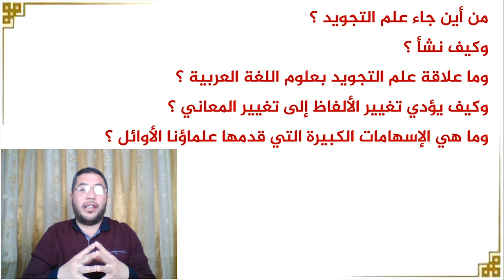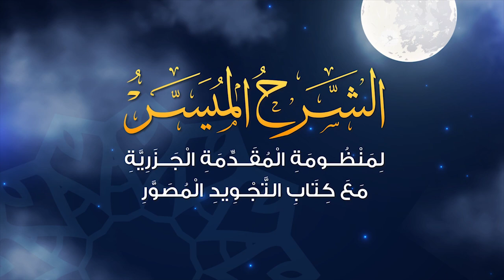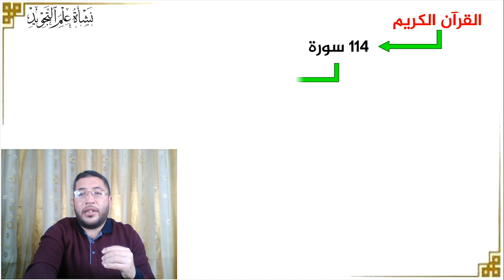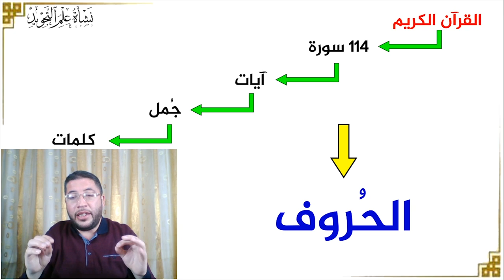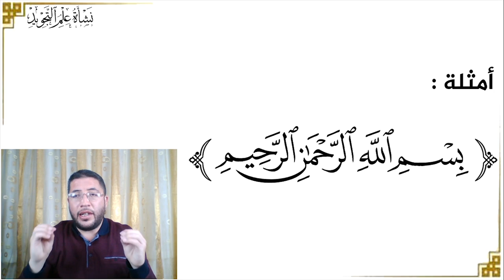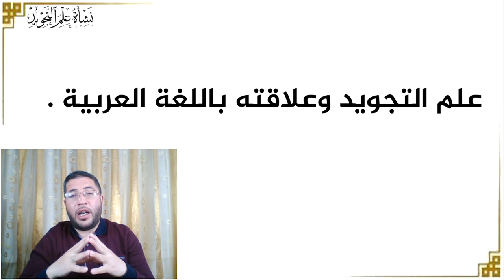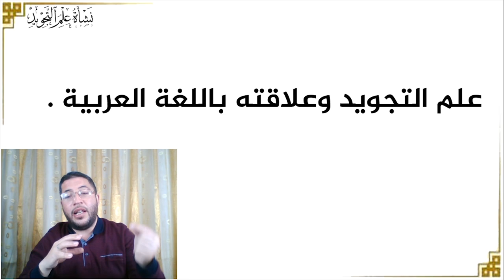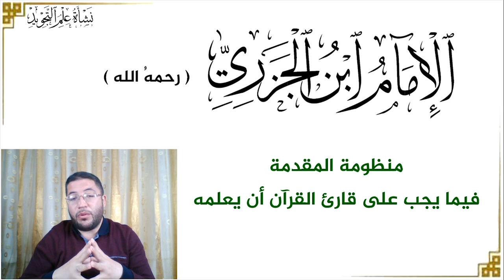نشأة علم التجويد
كيف نشأ علم التجويد؟
وكيف تطور مع مرور الوقت؟
وكيف بدأ الاهتمام بحروف القرآن الكريم من حيث مخارجها وصفاتها؟
 وكيف بدأ التأليف في علم التجويد؟

00:00 مقدمة
00:38 تعريف ببرنامج الشرح الميسر
01:43 المصادر التي اعتمدنا عليها في إعداد البرنامج
02:55 نشأة علم التجويد
05:51 قصة سيدنا علي مع أبي الأسود الدؤلي
07:51 اهتمام العلماء بحروف القرآن الكريم
09:11 العلاقة بين الألفاظ والمعاني
14:53 علم التجويد وعلاقته باللغة العربية
18:57 ولادة الإمام بن الجزري